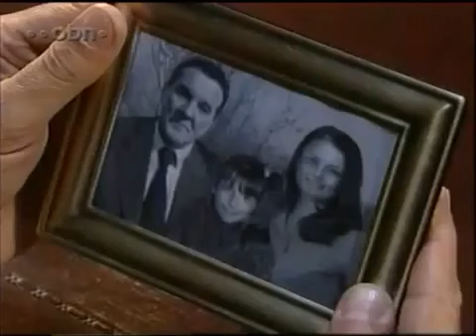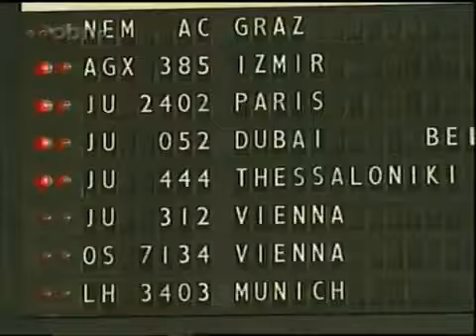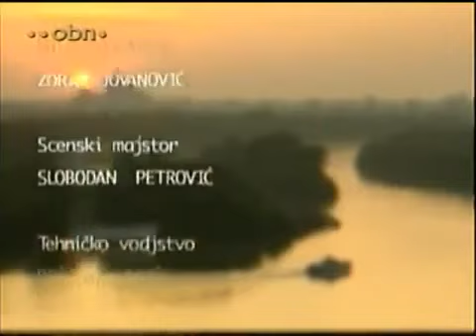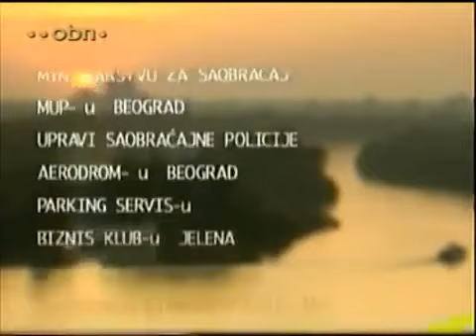001. Epizoda - Jelena | Domaća serija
Jelena je naziv prve srpske telenovele, ikada snimljene. Seriju je za tadašnju BK TV snimala produkcijska kuća Power House Entertainment, čiji je vlasnik Saša D. Karić.

Ova telenovela je snimana tokom 2004. i 2005. godine. Radnja bazira na scenariju od 110 epizoda, čiji je autor meksikanac Hoakin Herero Kasasola (Joaquín Guerrero Casasola). Seriju su režirali Andrej Aćin i Dejan Zečević, dok je urednik serije bila Katarina Aleksić. Glavnu muzičku temu „Sada znam“, izvodili su Danica Karić i Dušan Zrnić, dok je instrumentalnu verziju za odjavnu špicu izveo orkestar starogradske muzike ”Triole”. Pesmu „Mrva sreće“, koja je takođe često korišćena kao muzička podloga, izvodila je Milica Babić. Serija je rađena po ugledu na latinoameričke telenovele, ali je radnja prilagođena našem podneblju. Jelena je imala izuzetno visok budžet (oko 4 miliona Evra), i snimalo je se na ekskluzivnim lokacijama u Beogradu. Kako bi se Jelena što bolje promovisala, prva epizoda je 18. oktobra 2004. emitovan na Trgu republike, putem video-bima. Za novinare je bila posebna projekcija u takvud sinepleksu (Tuckwood Cineplex). Grad je bio obljepljen reklamnim plakatima, sa natpisima „Šta Ratko smera?", „Šta razdvaja Sašu i Helen?", „Koga sanja Jelena?" i drugim.

Jelena je još 2004. godine, tokom snimanja prodata u 12 država. Na prostoru bivše Jugoslavije je bila jako uspešna (čak uspešnija, nego u samoj Srbiji) i doživela je brojne reprize. Na godišnjem samitu televizijske igrane forme u Budimpešti je nagrađena za najbolji scenario, još ispred američke sapunice „Odvažni i lepi“ (The Bold and the Beautiful).

Beograd u sedamdesetim, prošlog veka: Mlada Jelena, ćerka visokog funkcionera u partiji i uglednog beograđanina i mladi, siromašni Vuk su odlučili da pobegnu iz grada na njen osamnaesti rođendan. Neko je međutim saznao za njihov plan i odlučio da im pomrsi konce. Jeleni je stavljeno sredstvo za uspavljivanje u šampanjac i neko je zaključava u sobu. U isto vreme neko puca u Vladimira, Jeleninog oca. Vuk čuje pucnjavu i pokušava da pomogne Vladimiru. Ljudi, koju dolaze na mesto zločina, su ubeđeni da je Vuk ubio Vladimira. Vuk beži i napušta tadašnju Jugoslaviju.

Nakon tri decenije, želeći da istera pravdu, Vuk se vraća u Beograd sa ćerkom Helen. Vuk ima i sina Majkla, sa kojim je u lošim odnosima. Vuk otvara firmu „Stigma“, desna ruka mu je Tatjana Pantić, njegova asistentkinja. Tatjana je potajno zaljubljena u Vuka.

Jelena je se udala za Ratka Milijaša i ima sa njim dvoje dece Sašu i Lidiju. Dok Saša uspešno radi kao novinar, Lidija ne uspeva da se ostvari i snađe u životu i često hoda stranputicom. I ako Ratko voli Jelenu, već duže vreme ima aferu sa Sofijom Jovanović, vlasnicom modne agencije.

Ratko se trudi da osujeti Vukove planove iz ljubomore, jer zna da su se Jelena i Vuk nekada davno voleli.

Saša Milijaš i Helen Despotović se upoznaju. Izlaze zajedno i zaljubljuju se. Niko se i ne nada da će neočekivani susret Saše i Helen postati fatalan za dvoje mladih koji rešavaju da započnu zajednički život.

Priča dobija nove dimenzije, kada Saša, u svojstvu novinara časopisa Rumbus stiže u preduzeće Stigma, da napravi intervju sa Vukom Despotovićem i tamo sretne svoju majku Jelenu... i svoju voljenu Helen i saznaje da je ona ćerka čoveka, za kojega se smatra da je ubio njegovog dedu. Kasnije se priči priključuje kriminalna organizacija pod imenom „Ptica Feniks“, u čije kandže upada Jelenina ćerka Lidija. Jelena oboljeva od tumora na mozgu. Ratko joj ne saopštava dijagnozu... .